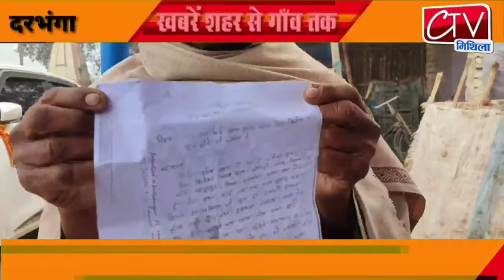Ctv Mithila News 1 mar 2021 Darbhanga की खबरें शहर से गांव तक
Darbhanga की खबरें शहर से गांव तक